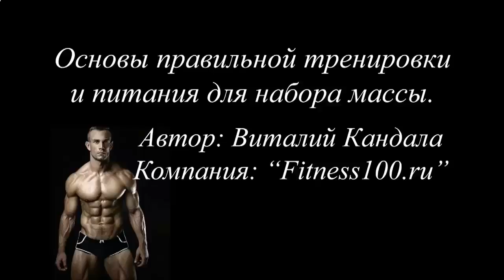ПРОТЕИНОВЫЙ КОКТЕЙЛЬ В ДОМАШНИХ УСЛОВИЯХ КАЛОРИЙНОСТЬ